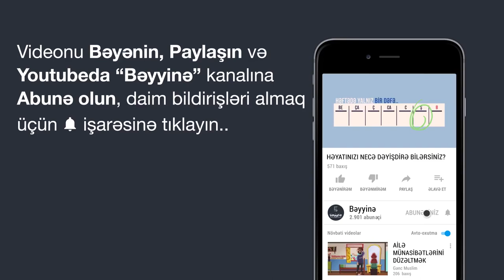HƏYATINI NECƏ NİZAMA SALA BİLƏRSƏN? (ÖNƏMLİ)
1.  Videonu bəyəndinizsə LİKE düyməsinə tıklayın ki, video daha çox insana çatdırılsın.
2.  Ən yeni videolardan xəbərdar olmaq üçün kanalımıza ABUNƏ olun və "zınqırov" işarəsinə tıklayaraq bildirişləri aktiv edin..